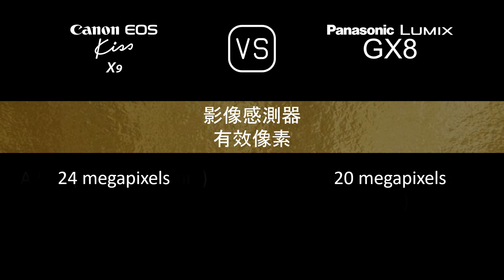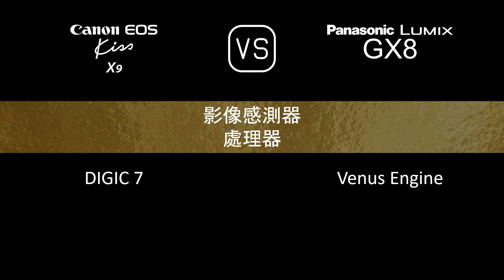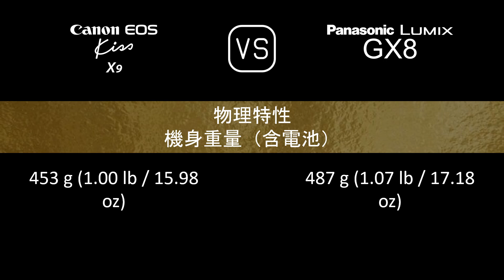Canon EOS Kiss X9 與 Panasonic Lumix GX8 的規格比較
本片是 Canon EOS Kiss X9 與 Panasonic Lumix GX8 的功能概述和規格比較 (comparison of specifications)，希望對您有所啟發。感謝您的支持。

00:24 推出
00:32 機身
00:41 影像感測器
01:05 影像
01:21 光學與對焦
01:50 屏幕
02:10 取景器
02:26 攝影功能
03:27 錄像功能
03:43 儲存
03:47 連接性
04:16 物理特性
04:36 雜項